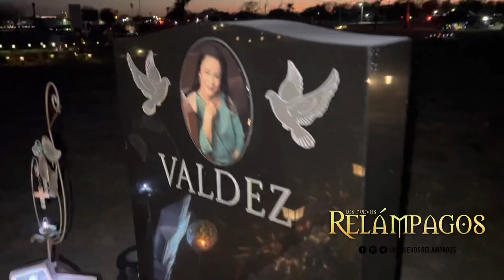Cornelio D. Reyna - LNR - Vlog - #005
Pedazo De Varios Dias Eh Tenido Mucho Que Grabar Y Se Me Olvida Saludos 🙏🏾